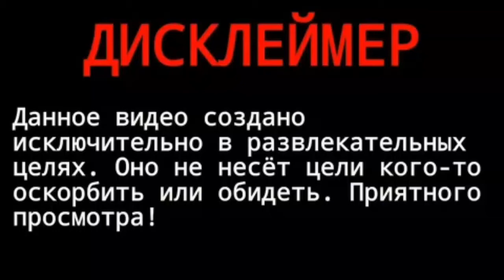Реакция персонажей из папиных дочек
Реакция папиных дочек на... - Daddy's daughters' reaction to ...